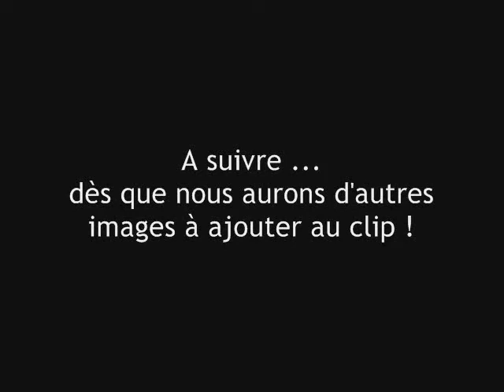Speedball aeropaint paintball Millau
Aeropaint Paintball Millau, partie sur le speedball, session du 10/04/09 enfants du Levezou